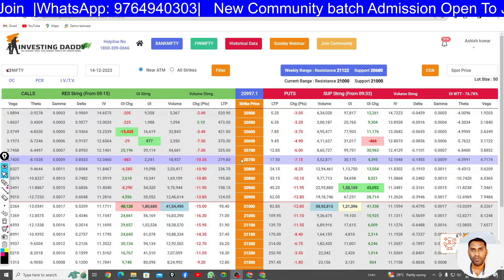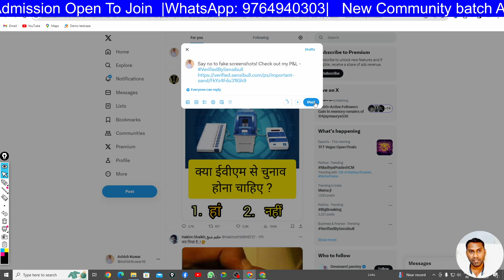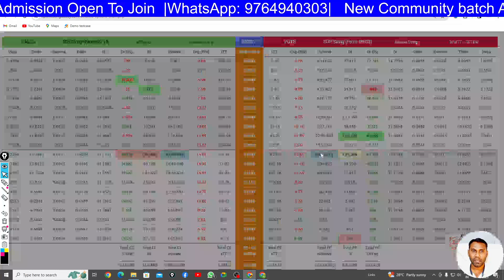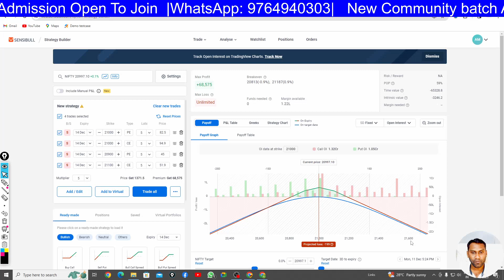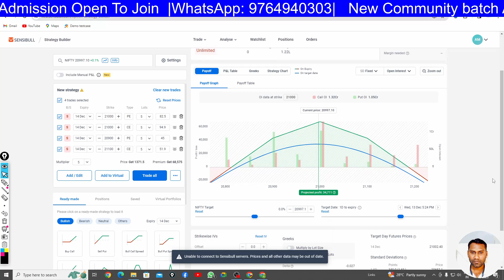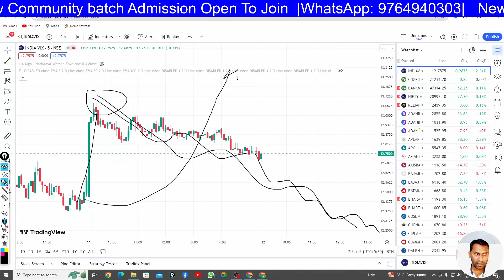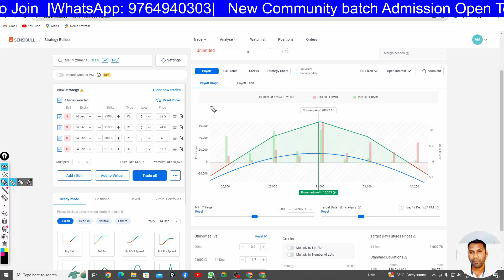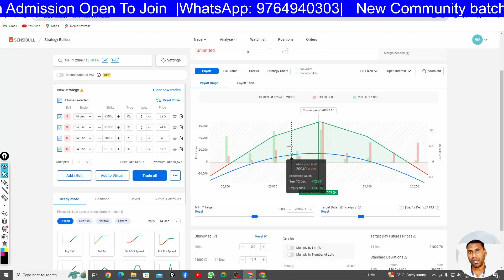Ltp calculator Volume Se Diamond Strategy कैसे बनाये